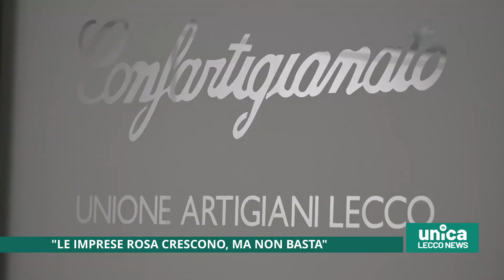''Le imprese rosa crescono, ma non basta''